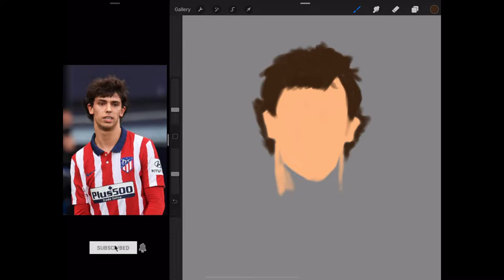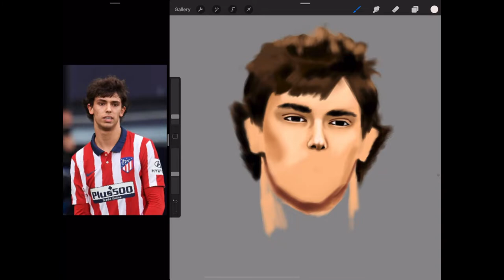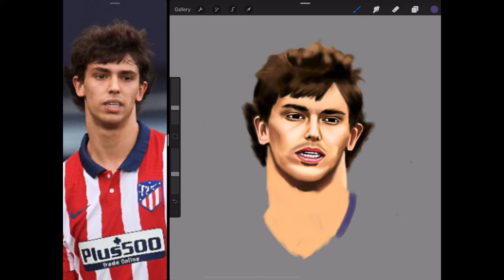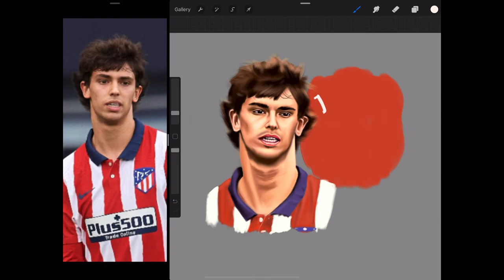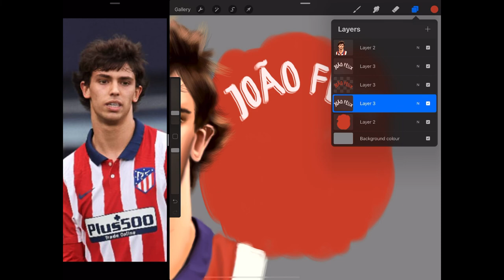Drawing Joao Felix - Speed Drawing - Atletico Madrid | Shaufi Aidee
Digital art on iPad Pro using the Procreate app